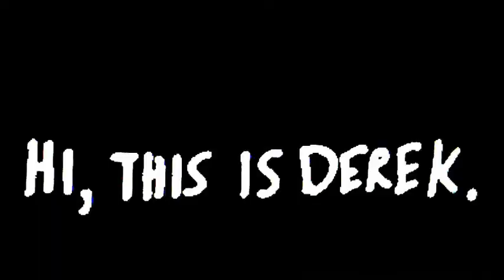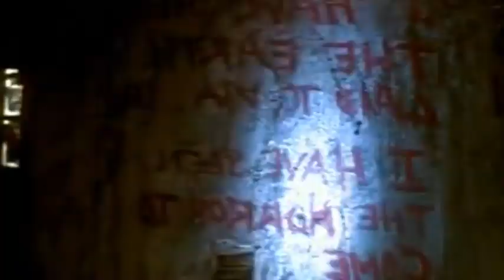END OF DAYS (1999) Movie Review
31 Days of Horror: End of Days (1999)